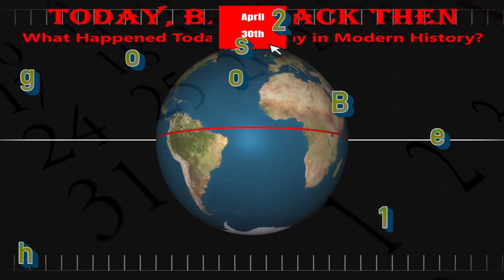Today, Back Then / What Happened on This Day? / April 30